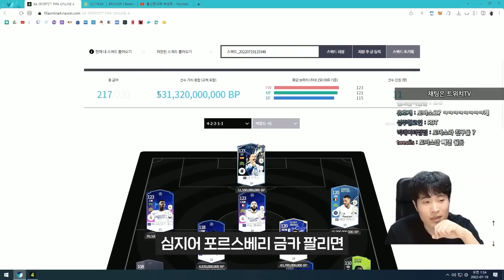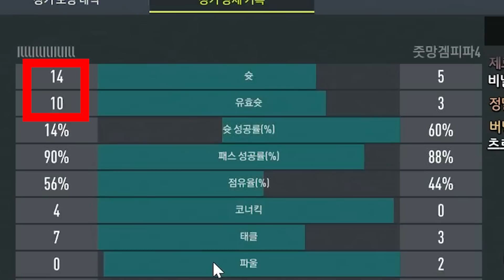포르스베리 판매 완료! 유럽 최강의 팀으로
편집: 박종원